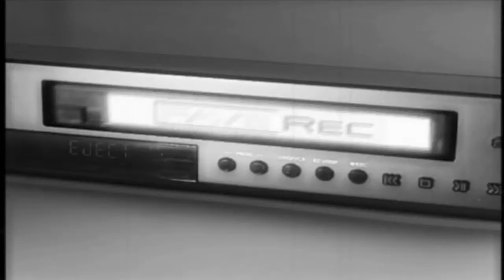Le Rock & RoxS - Free (Full-Throttle Edit)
The last release from the talented duo Le Rock & RoxS entitled "Everyday" entered every Dance Chart in Germany!

The follow up single "Free" incorporates vocals, that go under the skin, a grooving pumping beat and last but not least a great remix package.

The international known DJ and Producer Mario Lopez has also contributed a remix which rounds off the whole story.

Its time to dance, sing and feel FREE!